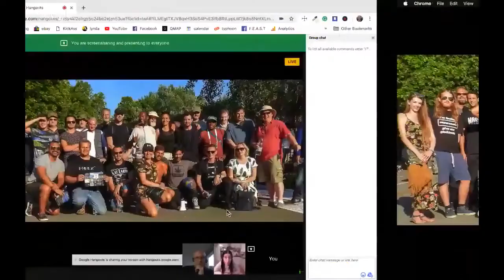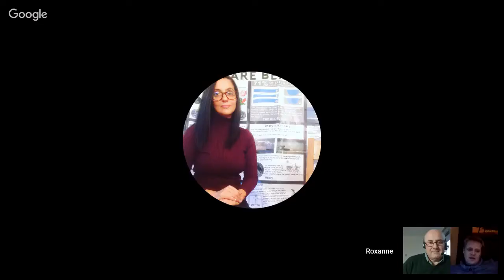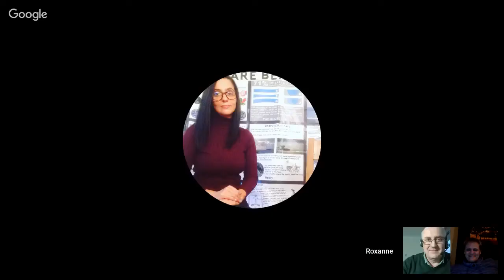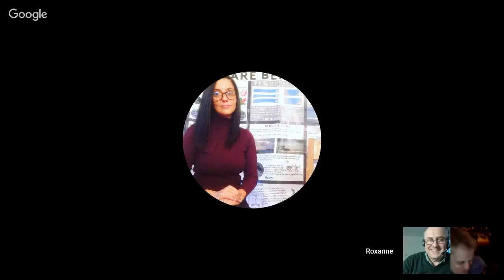FE conventions and the GLOBE LIE EU TOUR 2019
GLOBE LIE 2019 Exclusive Announcement

Join Jason Disbury, Robin and I for all the details on the 2019
globe lie tour and FE conventions

More news and updates Will follow.